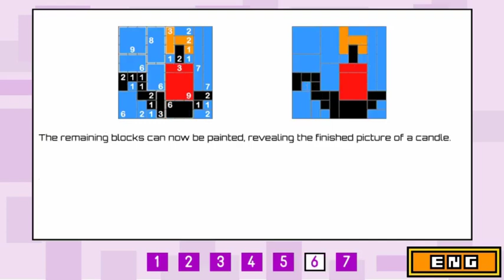Block-a-Pix Deluxe (PS Vita Gameplay)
Reveal the picture by dividing the grid into smaller rectangular blocks to create a colorful mosaic. Each block must contain one clue number, indicating the size and color of the block to be painted.

Block-a-Pix Deluxe contains 120 puzzles, designed by Conceptis Ltd, They produce cute, detailed pictures which have been carefully hand-crafted and are guaranteed to be uniquely solvable.